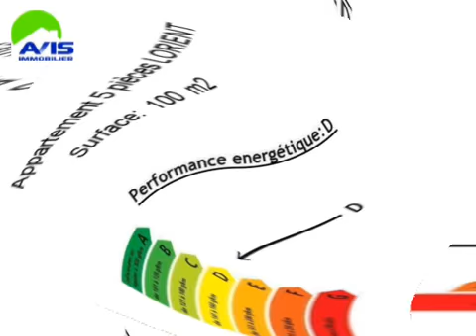Location Appartement LORIENT 56100 - 100 m2